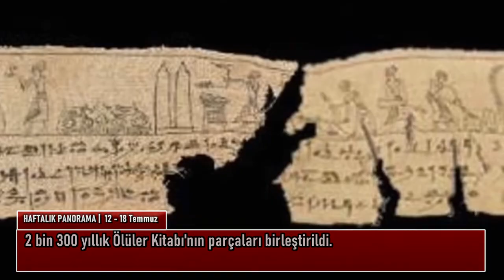Artı Gerçek - Haftalık Panorama | 12 - 18 Temmuz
Kayyım rektör Melih Bulu görevden alındı, Aleyna Çakır'ın ölümünün baş şüphelisi Ümitcan Uygun'un tahliye edildi, Gergerlioğlu'nun vekilliği iade edildi, Buldan, 'Kürtlerin oyları çantada keklik değil' dedi, Şampiyonlar Ligi finali resmen İstanbul'da...